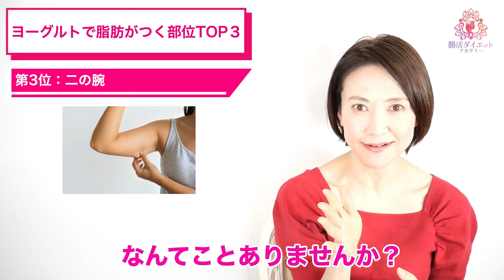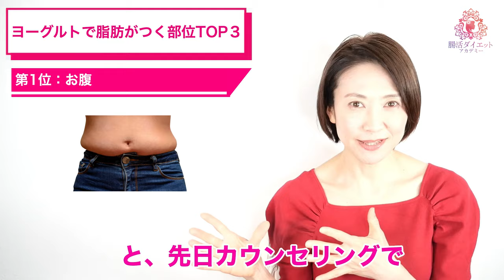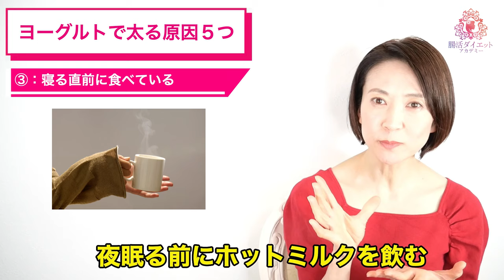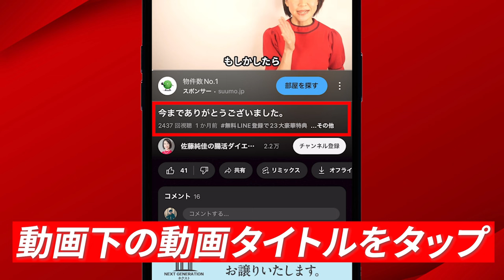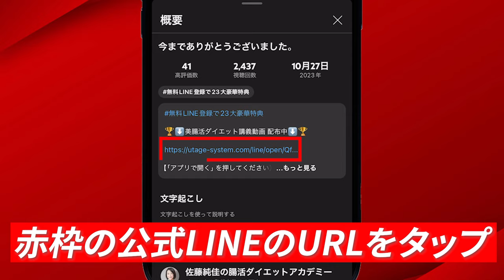超危険！そのヨーグルトダイエットは太ります｜腸活